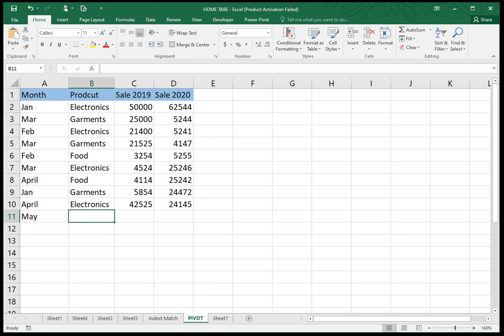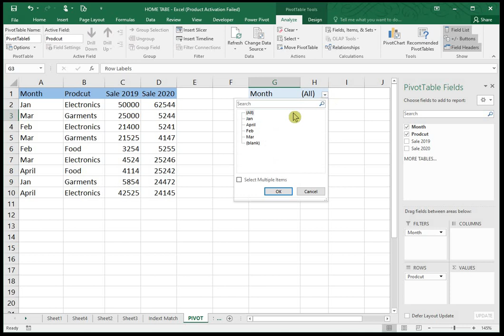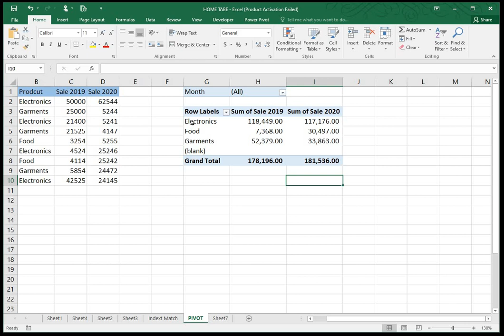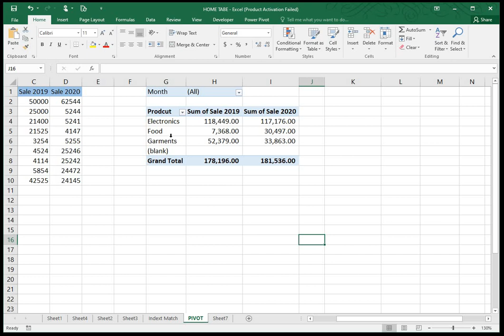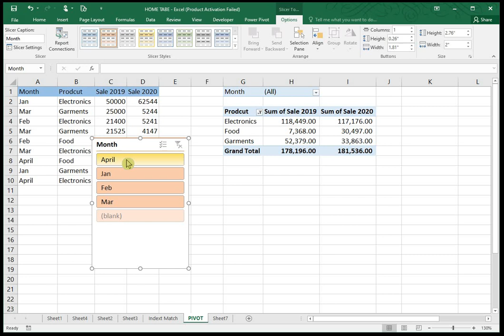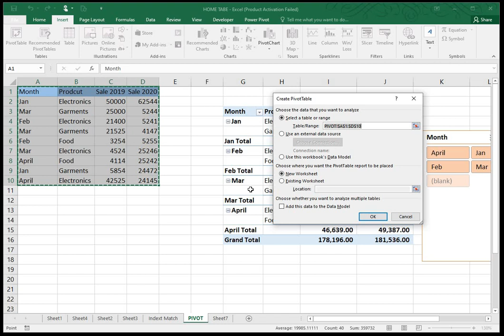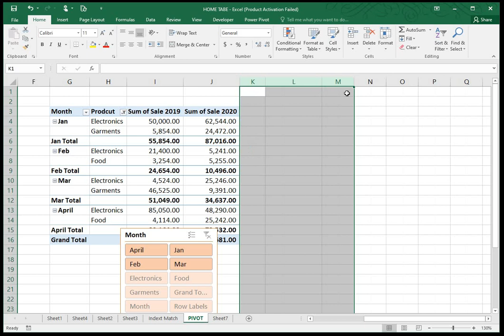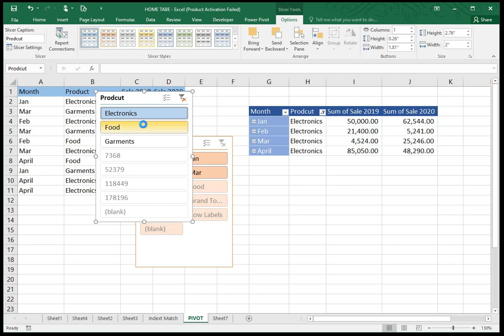Pivot Table and Slicer for Beginners in Simple Way (Urdu/Hindi) | Lecture 15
Learn quickly basics of Pivot Table and Slicer in a very simple way which is very useful on regular work.
You can use this functions for many purpose such as report card.

Like Our Facebook Page for Learn Excel